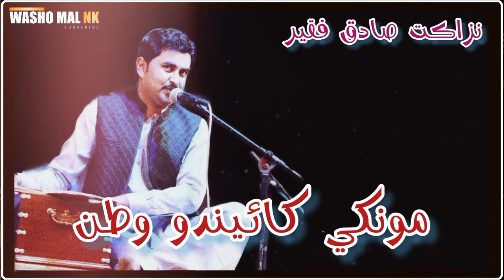Monkhe Khaendo Watan ! New Full Song ! Nzakat Sadiq Faqeer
Hi,
Ignore These Tags:
Washoo Mal Nk
Sindhi Status
Sindhi Shorts
Sindhi Tiktok Videos
Sindhi Songs
Sindhi Song
Sindhi Full HD Song
Sindhi Lyrics Song
Sindhi Lyrically Song
Sindhi Mix Lyrics Song
Sindhi New Songs 2021